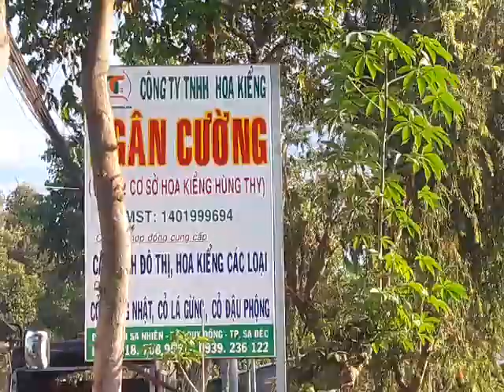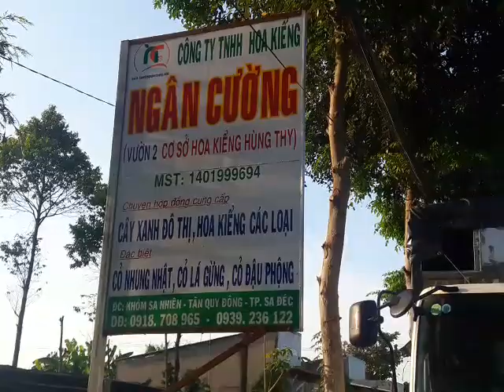cỏ thảm , cỏ nhung nhật - cơ sở Hùng Thy sa đéc 0918708965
CTY TNHH HOA KIỂNG NGÂN CƯỜNG
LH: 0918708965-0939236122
HOA KIỂNG HÙNG THY SA ĐÉC